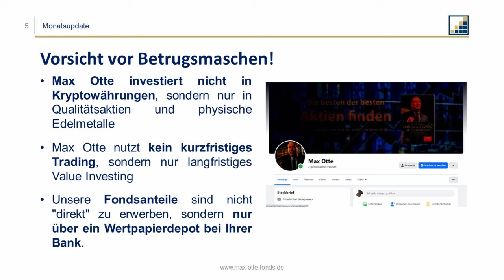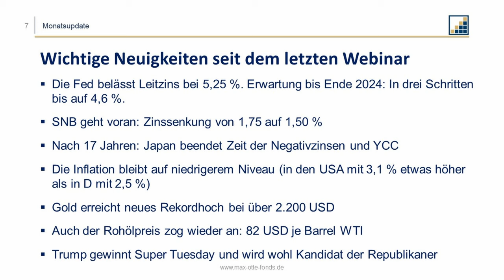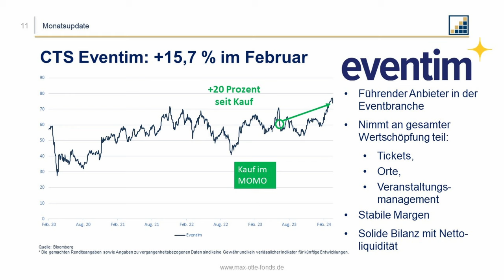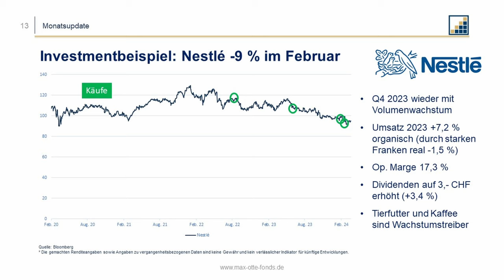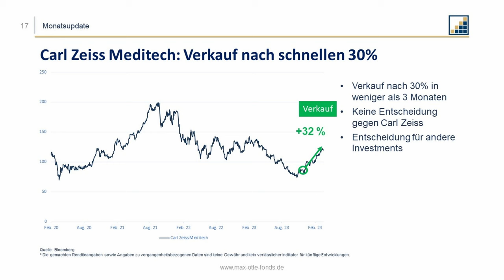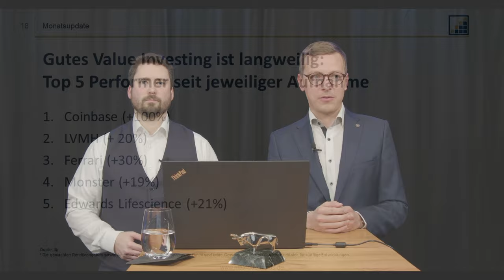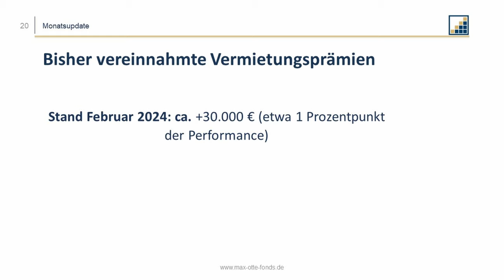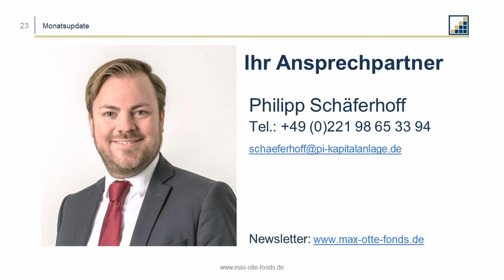Die Performance unserer Fonds im März 2024 (Florian Günther & Pascal Andres)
⭐ Kapitaltag 2024: Erleben Sie Max Otte, Markus Krall, Stefan Homburg und weitere spannende Redner live am 19. April. Jetzt Ticket sichern

ℹ️ Zum Video
In unserem Live Webinar vom 26. März 2024 stellten unsere Fondsmanager Florian Günther und Pascal Andres den aktuellen Fondsbericht vor. Zur Monatsmitte (Stand 22. März 2024) lagen unsere Fonds zwischen 3,79% und 6,23% im Plus. Im Video erfahren Sie, welche unserer Titel besonders stark zu dieser Performance beigetragen haben.

Melden Sie sich für unseren Newsletter an, um die Einladung zum nächsten Webinar am 10. April 2024 um 19 Uhr rechtzeitig zu erhalten

ℹ️ Inhalt
00:00 - Einleitung: Disclaimer & Betrugsprävention
01:30 - Die wichtigsten Börsenneuigkeiten aus dem Februar & März
05:28 - Die Monatsperformance der Max Otte Fonds im März & ausgewählte Einzelinvestments (Alpha Metallurgical, Eventim, Nestlé, Berkshire Hathaway, Coinbase, LVMH und weitere)
25:45 - Treten Sie mit uns in Kontakt: Beim Vermögenscheck oder auf dem Kapitaltag 2024
28:25 - Die Fragen der Teilnehmer unseres Live Webinars

ℹ️ Weiterführende Links

📞 Die Max Otte Fonds bieten Ihnen eine langfristige und wertorientierte Geldanlage aus einer Hand. Erfahren Sie jetzt mehr im persönlichen Gespräch

🛑 Ist Ihr Geld im aktuellen Bankensystem noch sicher? Laden Sie sich jetzt unseren Spezialreport „Angriff auf das Bargeld“ herunter, um mehr zu erfahren:

🏦 Erfahren Sie mehr über den exklusiven Finanzstandort Liechtenstein in unserem Spezialreport

📕 Bestellen Sie hier Ihr Exemplar des neuen Buchs von Prof. Dr. Max Otte und sichern Sie sich attraktives Bonusmaterial

📈 Werden Sie Mitglied unsere Kapitalanlagebriefs Der Privatinvestor und Sie erhalten zusätzlich den 7-teiligen Videokurs mit Prof. Dr. Max Otte und Kolja Barghoorn im Wert von 1.990 Euro